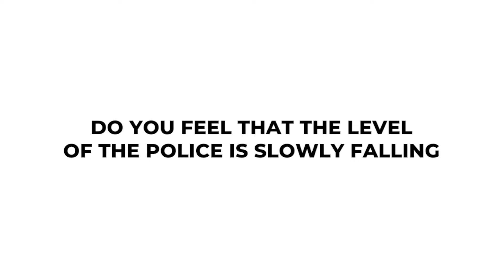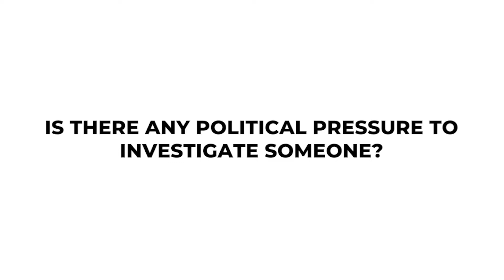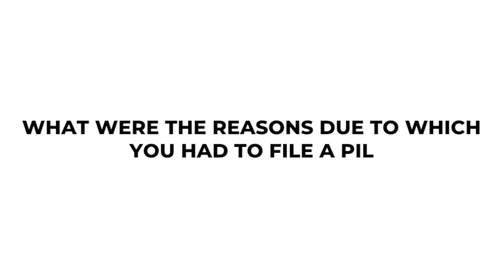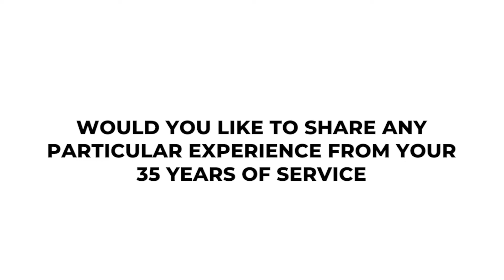कैसे लगाती है Police गुंडों की हाजरी- In conversation with Former DGP Prakash Singh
►अपनी क़ानूनी समस्या को 1 कॉल पर अभी सॉल्व करे (Legal Opinion)

►Description
00:00 Introduction
01:32 Condition of police in India
11:28 political pressure on investigation
15:25 reasons to file PIL
27:04 Complaint against police
30:42 personal experience from police deaprtment

In this episode of legal shots, we are in conversation with DGP Prakash Singh . We are discussing about Police reforms. Also discussed the investigation process of Police. Police Reforms in India - History of Police Administration in India by Prakash Singh Ex DGP

Lockdown में नहीं देना होगा Rent - In conversation with Ravindra Singh Bhati, JNVU President
How to save Men from false cases, By Adv. Aishwarya Bhati Additional Solicitor General of India
खतरे में है देश, Supreme Court Justice Markandey Katju के जव्लंत विचार
देश के कानून में कैसे बदलाव लाएं ft. Adv Ashwini Kumar Upadhyaya, BJP Spokeperson
न्याय मिलने में देरी क्यों ? In conversation with Hon'ble Chief Justice Govind Mathur
मोदी सरकार का सनसनी खुलासा I In conversation with Nilotpal Basu Former Member of Rajya Sabha
देश की बेटी निर्भया आज भी ज़िंदा है I In conversation with Nibhaya's mother Mrs. Asha Devi
Sameer Wankhede case का असली सच ? Aryan Khan Drugs Case | Exclusive Interview with NCB Director
Aman Kachroo Murder Case I A father's Journey for Justice- Anti Ragging Man
How to Make Career In Law I In Conversation with Advocate Jayant Bhatt
क्या आसाराम सच मे गलत है ? Complete Story with ACP Ajay Pal Lamba
Forensic Expert कैसे करते है Crime Solve I Exclusive interview with Forensic Expert